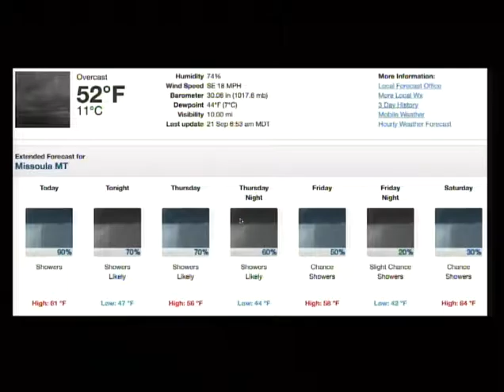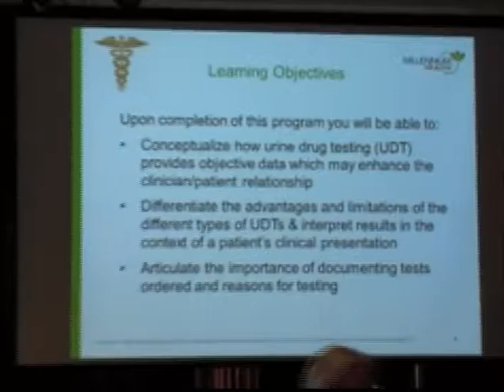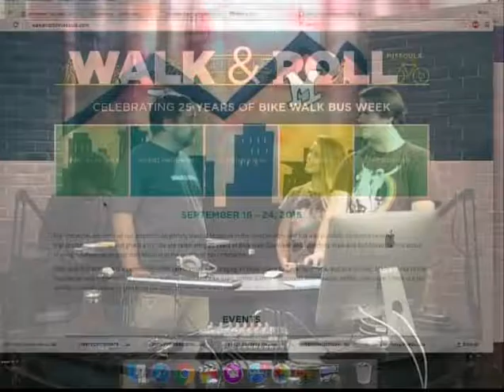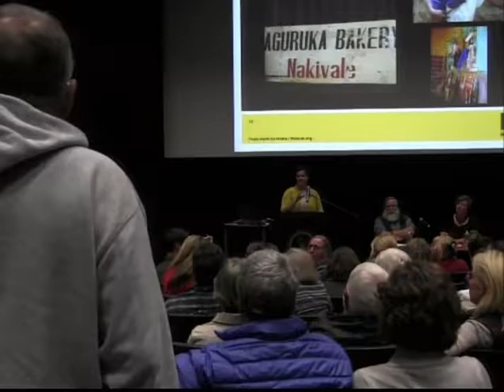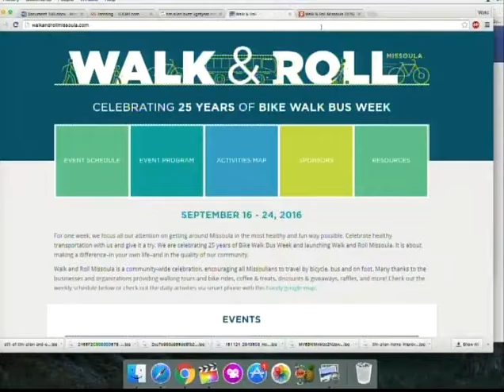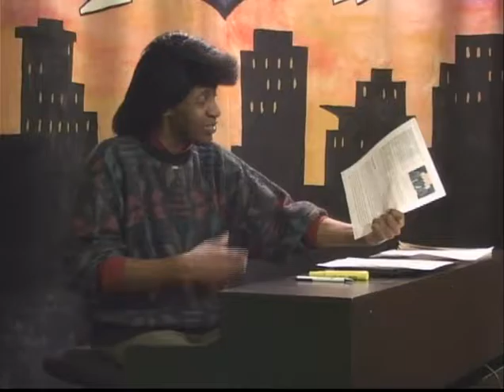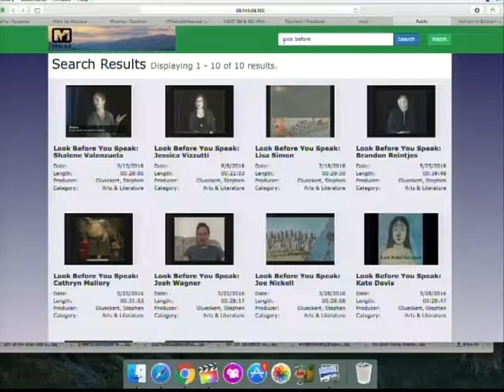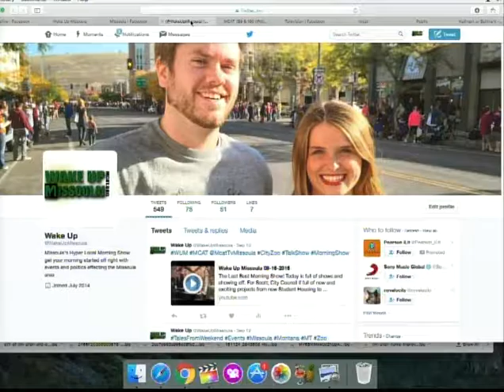Wake Up Missoula 09-21-2016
The Last Best Morning Show! we have some sad news from MCAT our long time producer and supporter of MCAT, Mike Fellows, has passed away. He was 59 and will be remembered for his efforts to promote limited government through the Libertarian Party in Missoula and in Montana. Later Ben Weiss from Walk and Roll joins us to talk about the event that people to ween themselves off vehicle transportation a promote a healthier Missoula. Scott has Hallmark or Bullmark for the beginning of the Autumn Season. Noelle has all your events and a funny clip from her shoot last night along with trends and other media. Asaph talks about one of the more famous (un)handyman in Musical Note with Asaph. We have a full show for you and we don't even have city council to report on. join us this Friday for our next Wake Up Missoula.